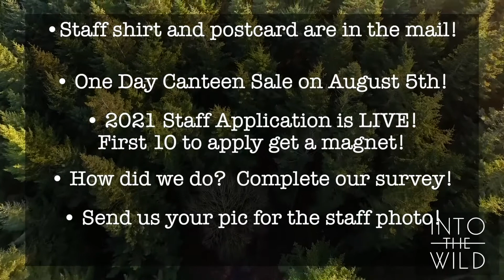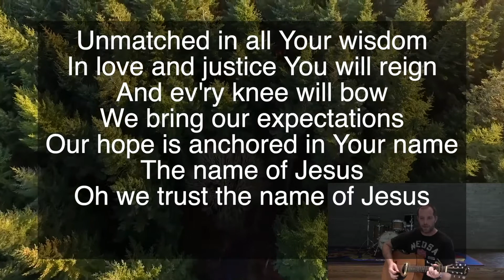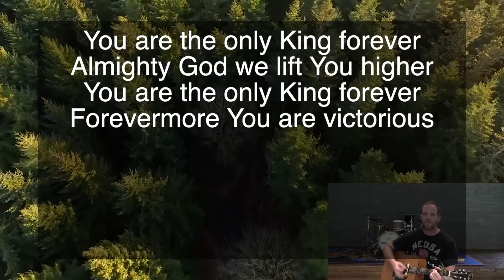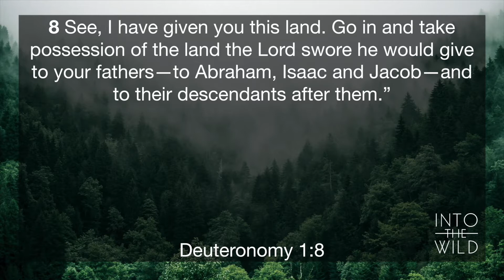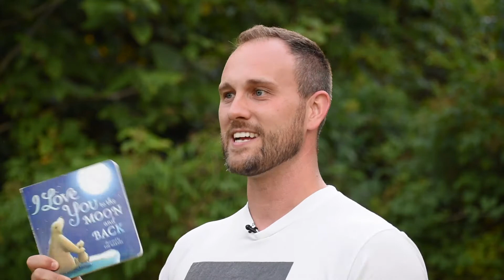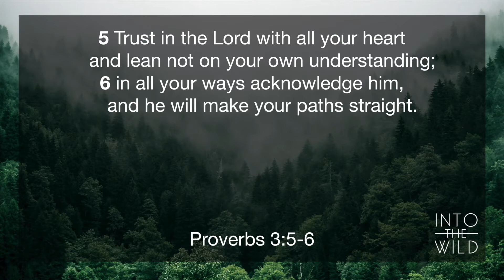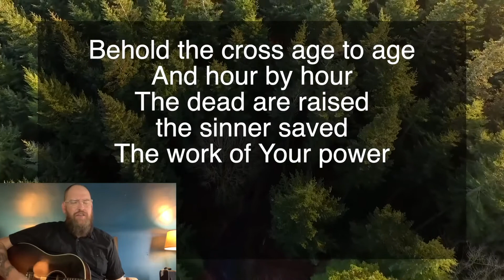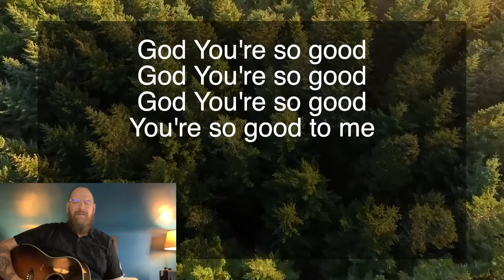Camp NEOSA Summer Staff Experience Episode 6